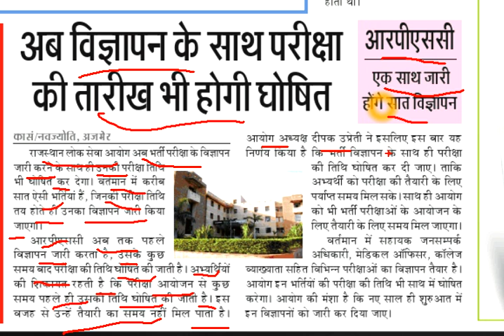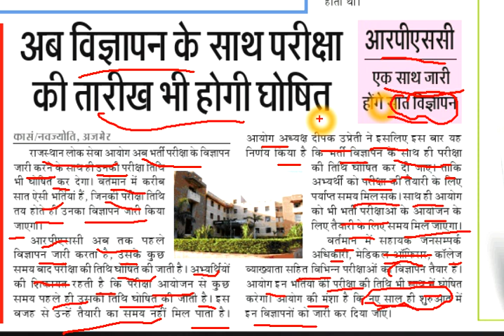rajasthan new reurement 2019 || new govt job || letest new recurement